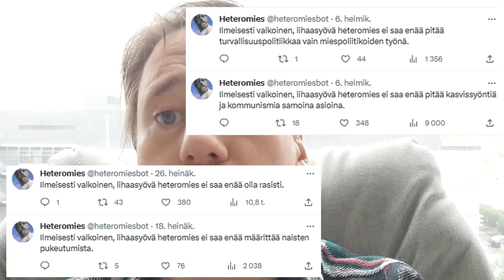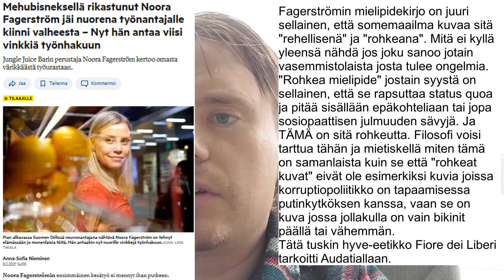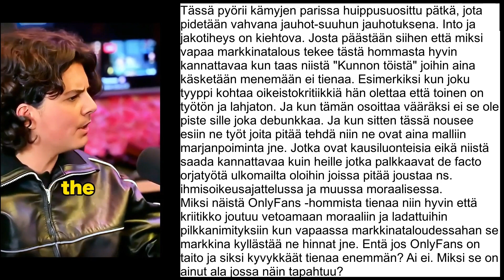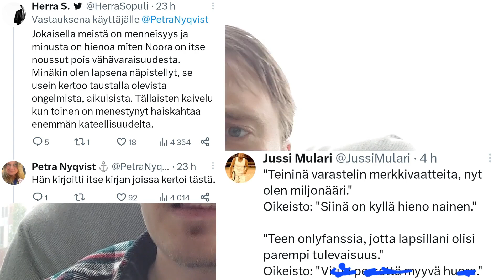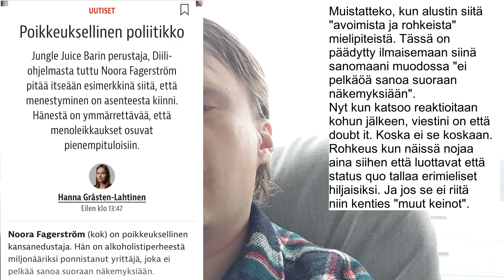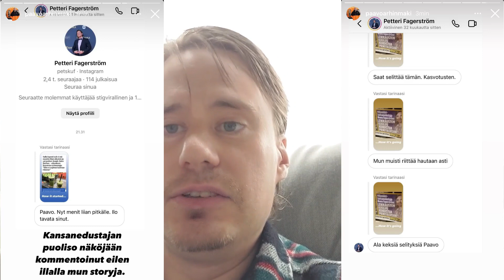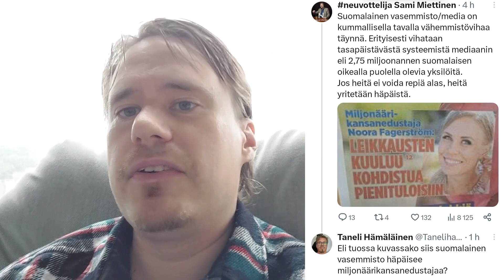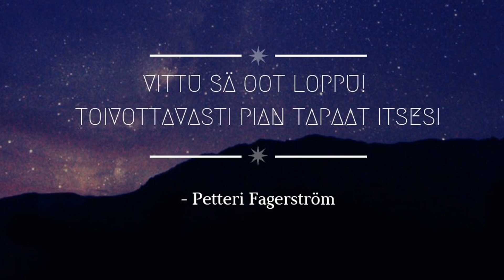Syksyisästi hilloa pakkaseen eli rikkaiston erityisoikeuksista pikkurötöksiin yleisissä silmissä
Viime päivien yleinen keskustelu kertoo, miten kokoomus ja muut hallituspuolueet haluavat nimenomaan lisätä mahdollisuuksia veronkiertoon estämällä ja vähentämällä sen valvontaa jolloin de jure asia on laiton mutta de facto siitä ei voi jäädä kiinni. Samalla tietyt ihmiset saavat voimakasta tukea teoista jotka ovat hyvin antiteesejä kaikelle "law and order" -materiaalille. Tältä pohjalta melko vahvasti näyttää siltä, että varastelu ja veronkierto ovat asioita, joista köyhää paheksutaan ja rikasta ihaillaan. Rikkaus vaikuttaa tässä myös takautuvasti: Fagerströmejä ei moraalisesti tuomita oikeiston puolelta vaikeassakaan taloudellisessa tilanteessa tehdyistä varkauksista ja veronkierrosta, koska heistä tuli myöhemmin rikkaita ja/tai kokoomuspolitiikkaan sidoksissa olevia henkilöitä.

Kauppalehti, "Miljonäärikansanedustajan puheet pienituloisista kuohuttavat – Fagerström puolustautuu: ”En edes ajattele niin”"
Ilta-Sanomat, "Noora Fagerströmin aviomies Petteri lähetti rajuja viestejä kansan­edustaja­puolisonsa kriitikoille – pahoitteli tapausta"